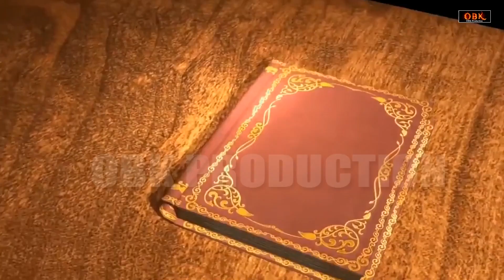खुशियों से भरा जीवन बनाने वाली शनि कथा | Shani | Shani Katha | Bhakti | Kedarnath Bhakti